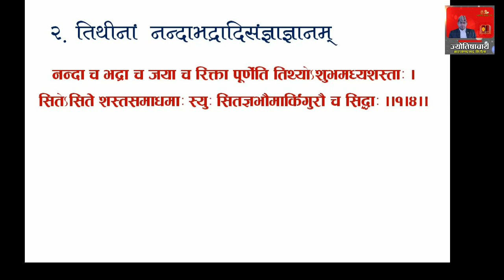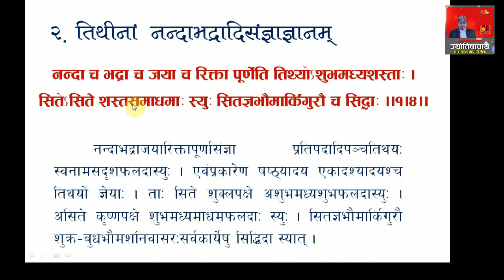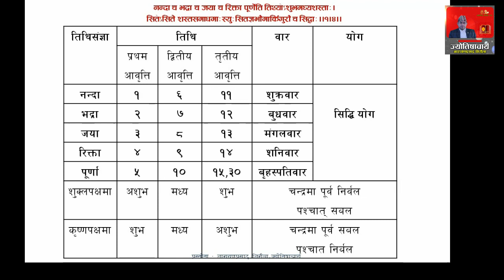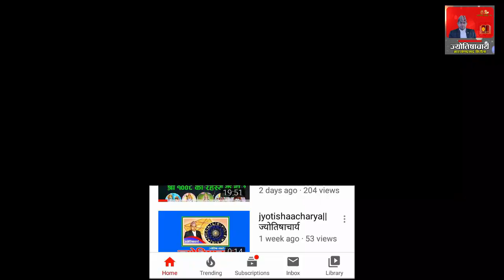नन्दा भद्रा जया आदि तिथि जान्ने सरल तरिका || सिद्धियोग ज्ञान || Nanda vadra Tithi || Jyotishaacharya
तिथिका नन्दा भद्रा जया रिक्त पूर्णा नाम जन्ने सरल तरिका सम्बन्धी विशेष श्रव्यदृश्य सामग्री || सिद्धियोग ज्ञान || नेसंवि अन्तर्गत प्राक्शास्त्री ज्याेतिष विषय ज्ञनका साथै  जिज्ञासु सबैमा उपयोगी हुनेमा आशावादी छु । समालोचनात्मक प्रतिक्रियाको पनि अपेक्षा गर्दछु ।
                                -नारायणप्रसाद निरौला, ज्योतिषाचार्य
.||ज्योतिषसँग सम्बन्धित उपयोगी भिडियो लिंकहरू||.
ज्योतिषाचार्य च्यानल हेरिदिनुभएकोमा हार्दिक धन्यवाद ।
                                                        ।।ॐ।।